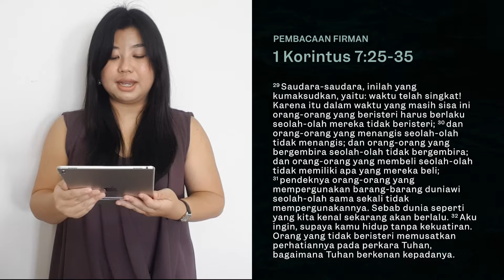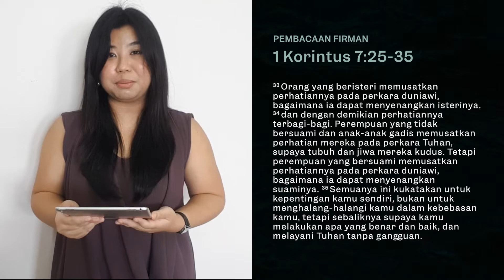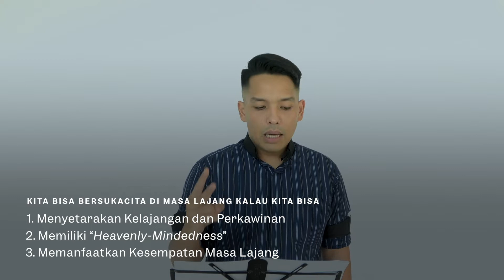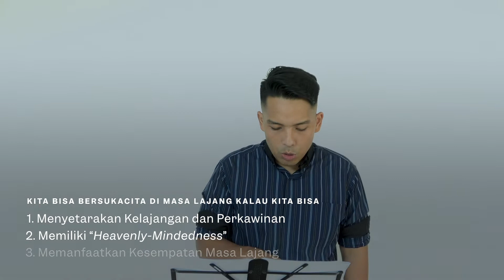Khotbah Sore: December 6, 2020 - 1 Korintus 7:25-35